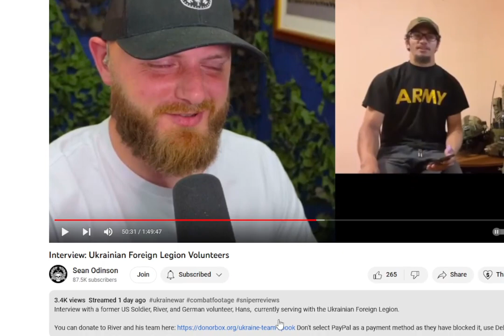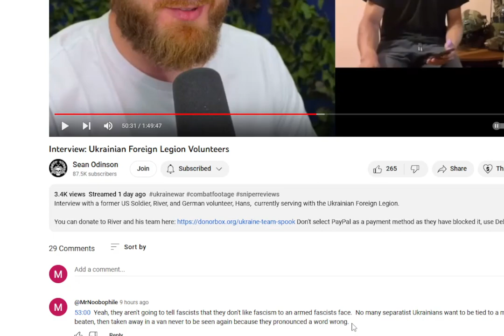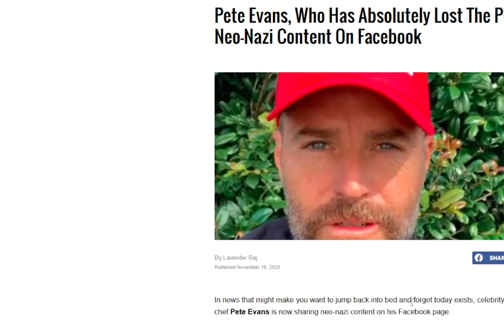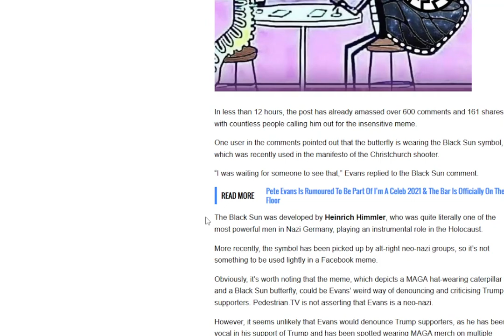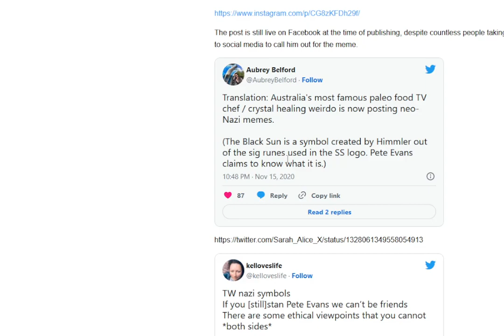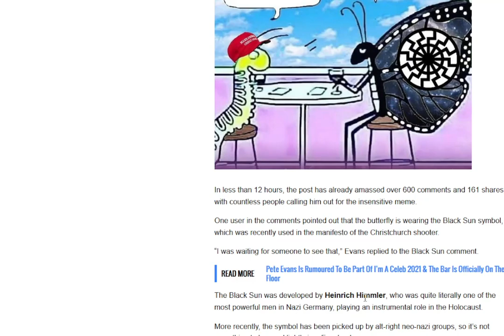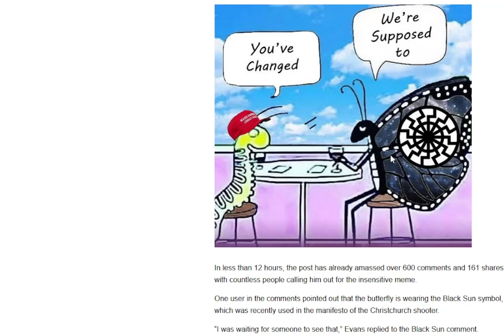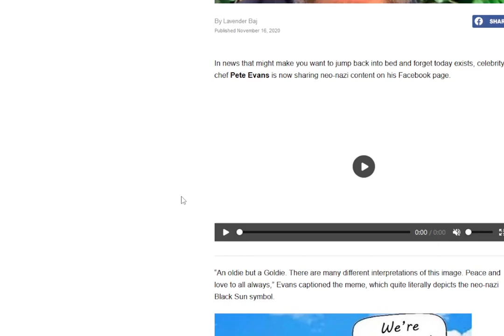More war crimes, trash behavior and hypocrisy exposed (Sean Odinson, Johnny FD, Pedestrian TV)